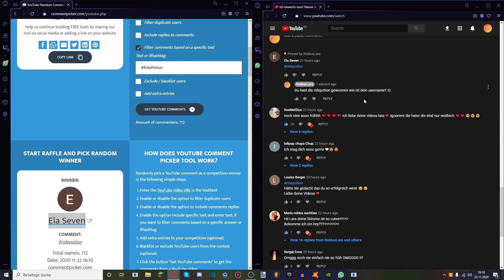Ich MACHE eine NEON OWL in Adopt Me! + Verlosung (Deutsch) | RobloxLara